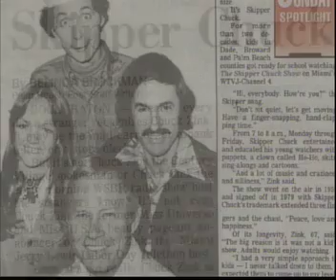The Skipper Chuck Show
If you grew up in South Florida during the fifties, sixties, or even the seventies - You most likely know of Skipper Chuck. He was the star of the longest running and most popular kids shows in Florida, and most of the USA.